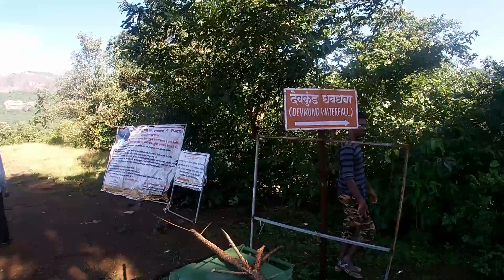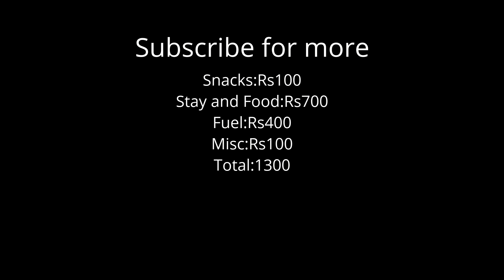Devkund Waterfalls Trek | Bhira Dam